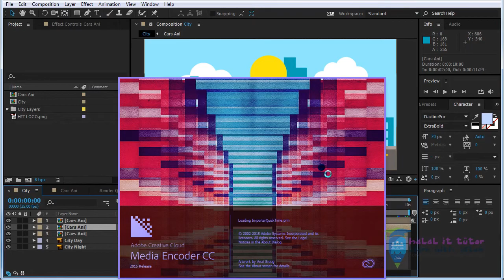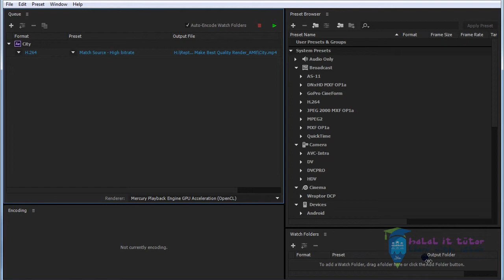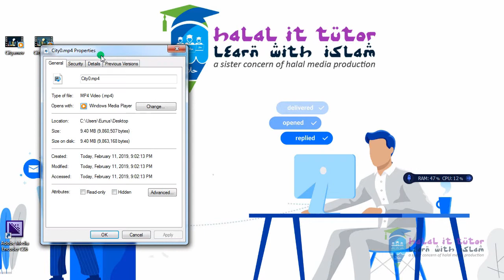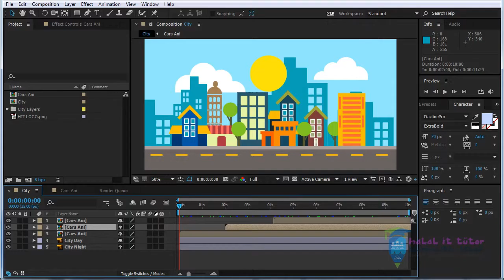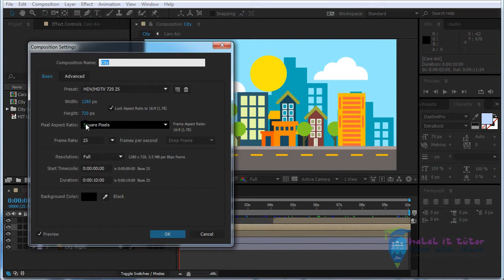Rendering with Media Encoder In After Effects - Bangla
বিভিন্ন ফরমেটে ভিডিউ রেন্ডার বা অনেকগুলো কম্পজিসনকে একসাথে রেন্ডার করতে হলে এডবি মিডিয়া এনকোডার এর ভিবিন্ন পেরামিটারের সেটিংস ও টেমপ্লেইট ব্যবহার করার নিয়ম এই লেসনে থাকবে।
Illustrator Basic Master Class

After Effects Free Basic masterclass

Vector Credits "Designed by Freepik"